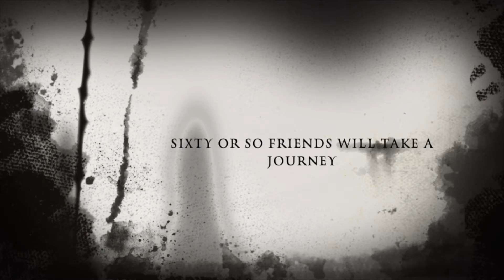The Spooky Hall Of Joan